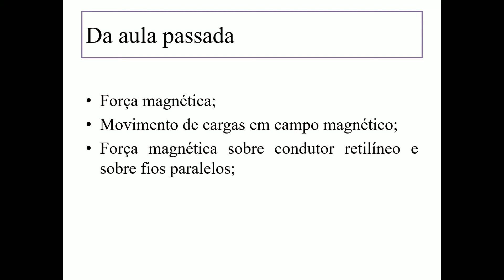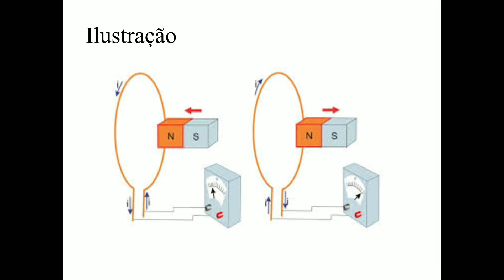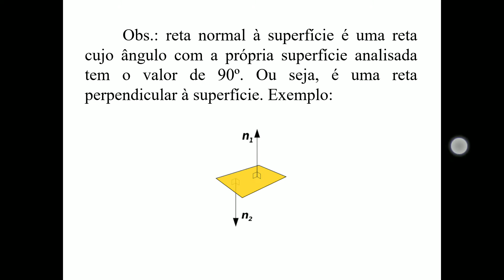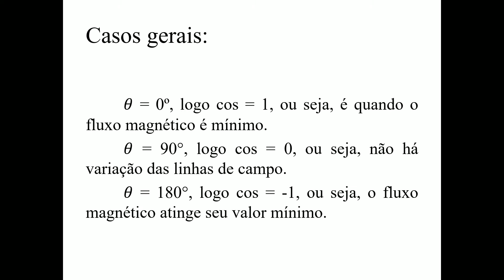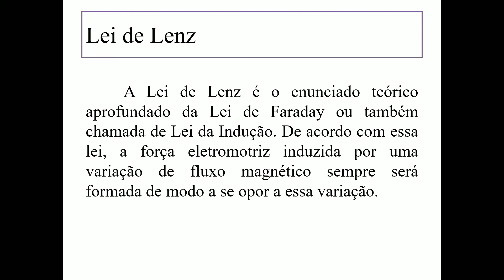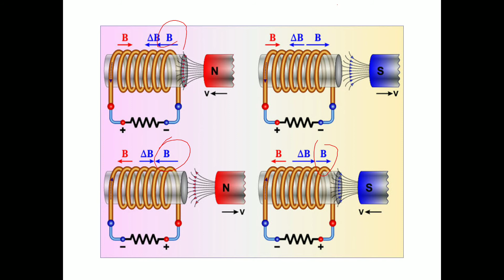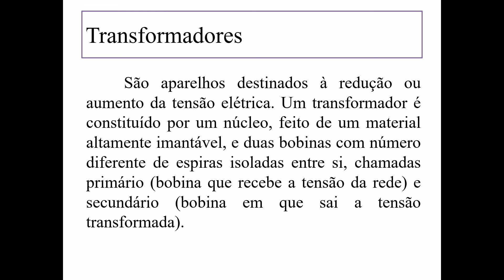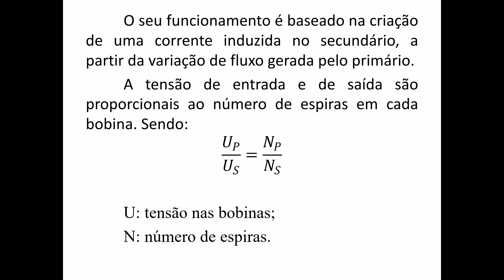FÍSICA - AULA 02 - 2020/2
Indução eletromagnética e suas aplicações. Regra da mão direita, uma breve revisão. Fluxo magnético, Lei de Lenz e suas propriedades. Força eletromotriz induzida: surgimento e implicações. Transformadores de tensão.